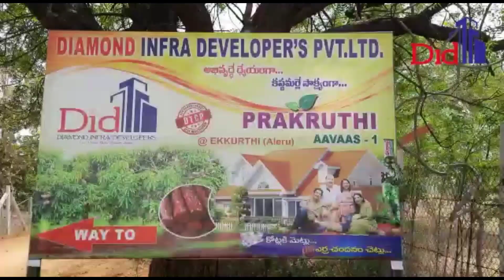Open Plots For Sale Near Aler| యాదాద్రి దగ్గరలో Open Plots| DTCP layout|Diamond Infra Developers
Near by Warangal Highway
10 mins from Yadadri
Near by Aler Ikkurthi
20 mins drive from Bhongir
10 mins from Kolanupaka Jain mandir
Nearer to  Ramalayam temple
Price: 8000 rs per sqrd

Hurry up!

If you want to sale your properties plz whatsapp your videos and details.

Thanqqqq!